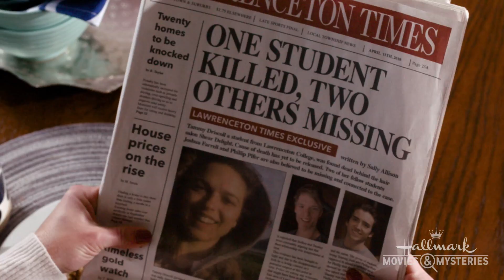Preview + Sneak Peek - Aurora Teagarden Mysteries: The Disappearing Game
Get an extended look at "Aurora Teagarden Mysteries: The Disappearing Game" starring Candace Cameron Bure.